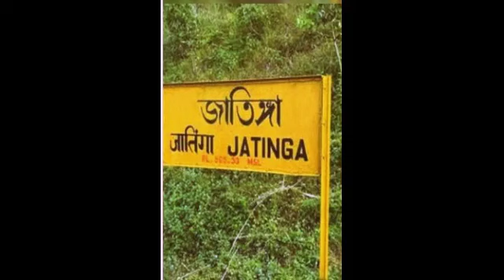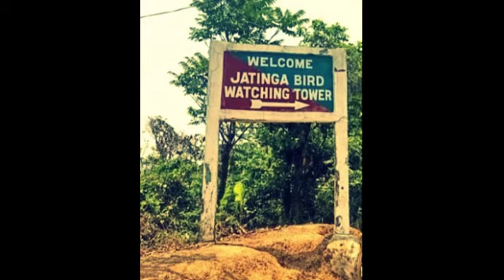The Bird Suicide Mystery | The Bermuda triangle for birds | Wise Beacon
There is one place that was deemed haunted for years where the birds would fly in one direction towards the light and then drop dead. This would usually happen at the end of the monsoon months when there would be fog and low visibility.

Check out the video to find about it more